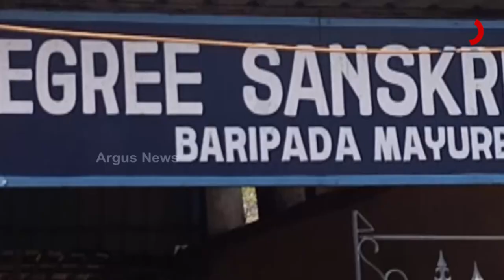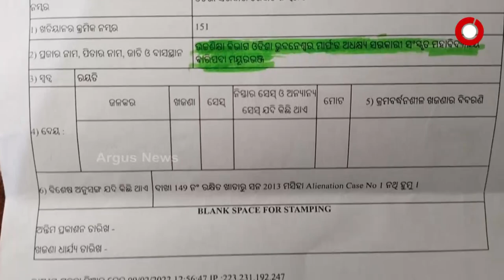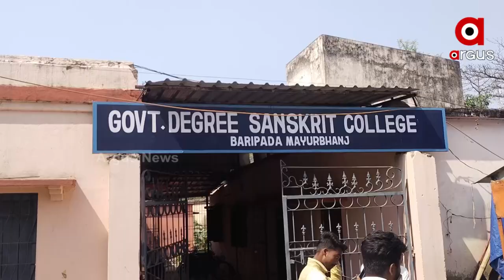Mayurbhanj: Conspiracy to take over land of oldest Govt Sanskrit college in Odisha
Conspiracy to take over land of oldest Govt Sanskrit college in Odisha. Plans to build up a hall for Mission Shakti project on the land of Oldest Government Sanskrit institution of Odisha in Baripada.